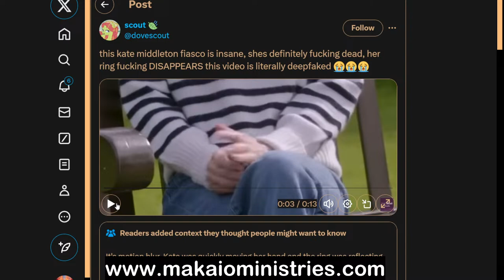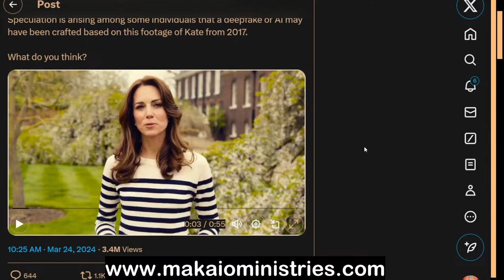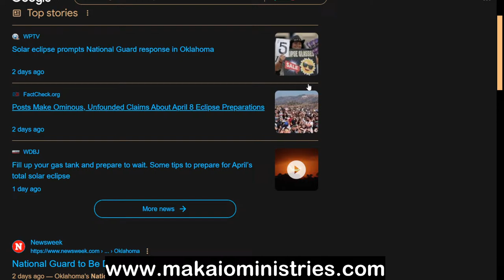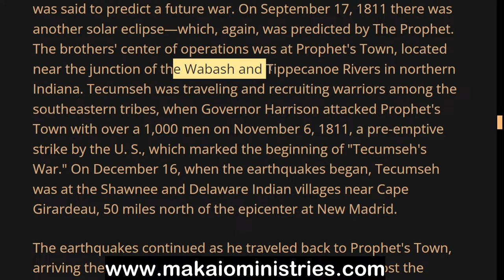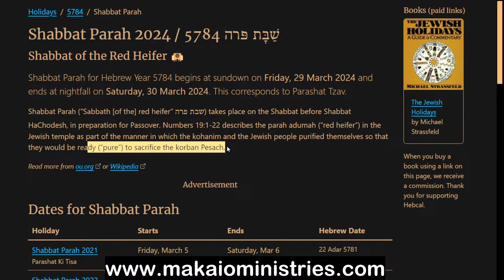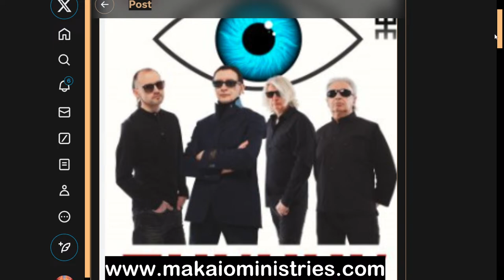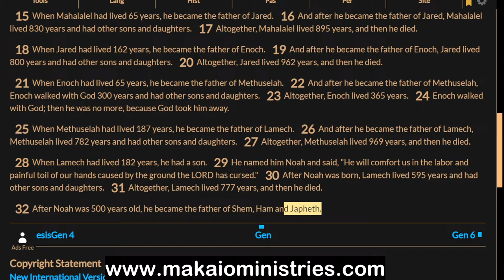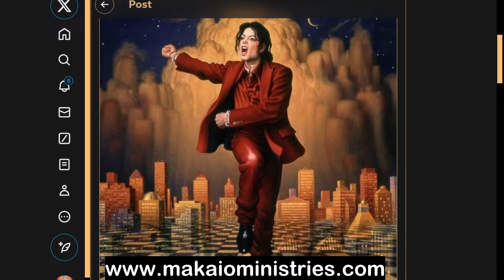Black Swan Event & Eclipse 2024, Kate's Fate & Esther/Purim, Red Heifer Sacrifice, New Earthquakes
SUPPORT
RAPTURE T-SHIRTS, HOODIES, MUGS & MORE

Black Swan Event & Eclipse 2024, Fate of Kate & Esther/Purim, Red Heifer Sacrifice, New Earthquakes